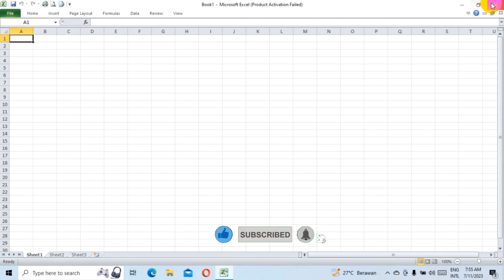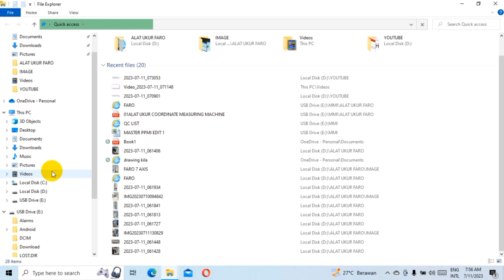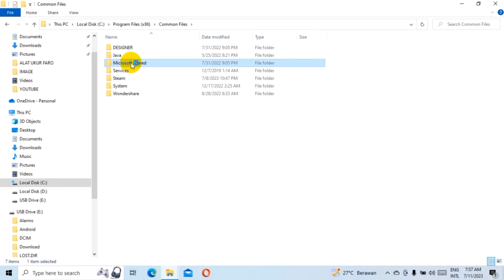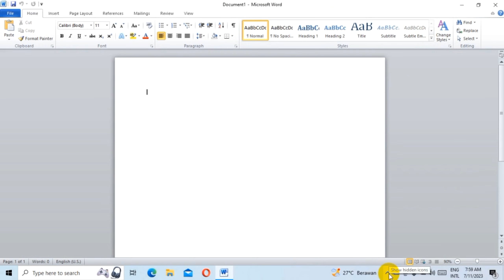🔴Cara Menghilangkan Product Activation Failed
cara menghilangkan product Activation Failed di Microsoft Excel, Microsoft word, Microsoft points.